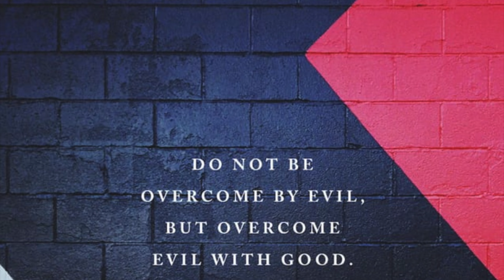Relaxing E-Bike Ride - Getting Rid Of Some Frustration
Too the Lectric E-bike out for a stroll on a beautiful Saturday afternoon.